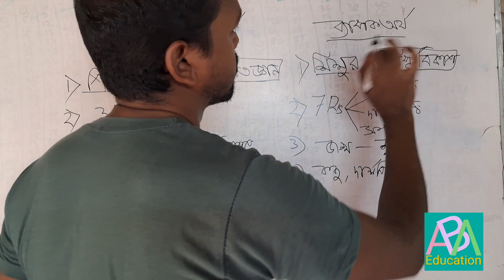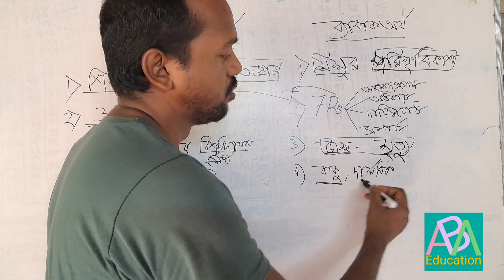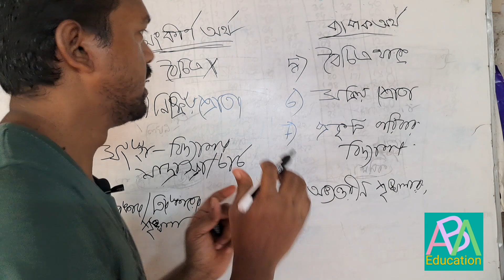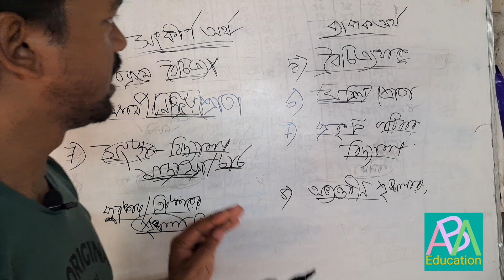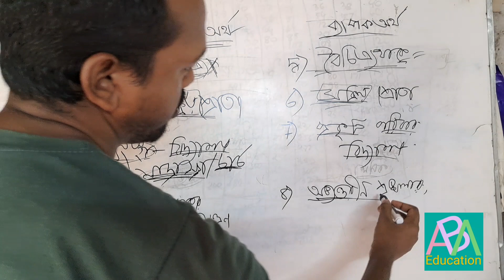class 11 Education Suggestions 2024//একাদশ শ্রেণী 2024 শিক্ষা বিঞ্জান সাজেশন // এডুকেশন সাজেশন 2024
class 11 Education Suggestions 2024//একাদশ শ্রেণী 2024 শিক্ষা বিঞ্জান সাজেশন // এডুকেশন সাজেশন 2024 // একাদশ শ্রেণির শিক্ষা বিঞ্জান 2024 // ক্লাস 11 এডুকেশন সাজেশন 2024//Education Suggestions 2024 class 11// ABM Education Suggestions 2024 // wbchse class XI Education Suggestions 2024.